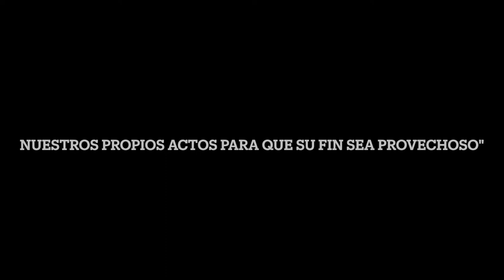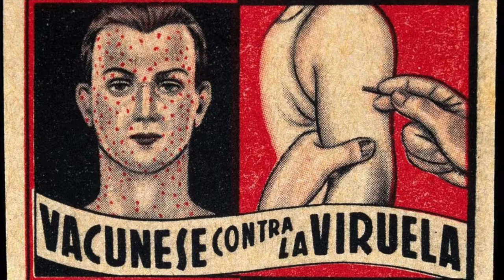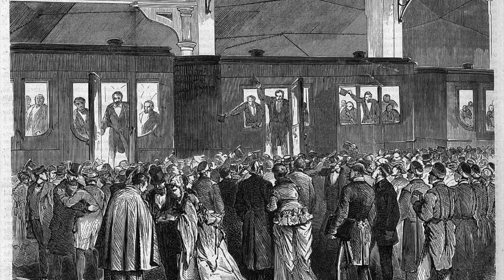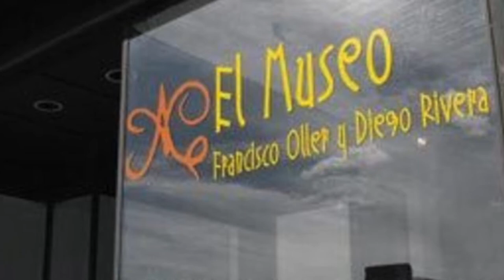Francisco Oller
Primer episodio del podcast "es.cultura". Trata sobre la vida y el legado De Francisco Oller.